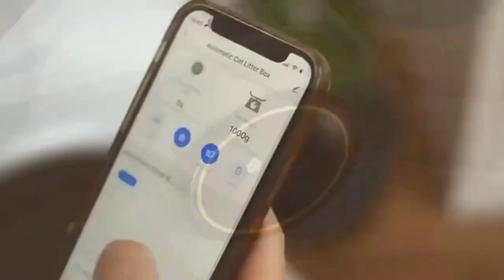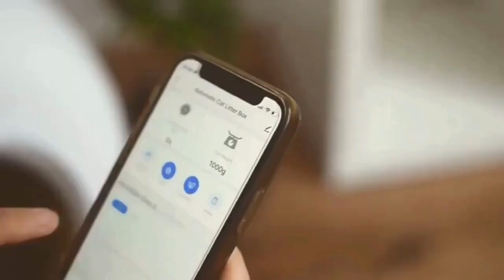cat self acting electronic managed hygiene sand clumping litter strainer ✈️ free.shipping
🏠 Our automatic litter box is designed with modern living in mind. Its space-saving design seamlessly fits into any interior, whether it's an apartment, house, or even a camper. Save space without compromising on functionality or style with this innovative addition to your home.

🌬️ Say goodbye to unpleasant odors with our automatic litter box featuring advanced odor control technology. Its ionic deodorization system and negative ion deodorant keep your home fresh and free from unwanted odors. Enjoy a pleasant and welcoming environment for both you and your cat with this high-quality product.

🏆 Choose quality and durability with our automatic litter box. Built to last and resistant to daily use, it offers a reliable solution for keeping the litter box clean. With its high-quality materials and craftsmanship, it's an investment that will provide years of enjoyment.

🐈 For households with multiple cats, our automatical litterbox offers enhanced space efficiency and convenience. With its large capacity and smart designed, multiple cats can comfortably use the litter box without hassle or mess. Simplify litter box management and enjoy a cleaner and healthier environment for all your furry friends.

🌸 The patented designed shape of the integrated litterbox and trashbin structure reduces the risk of cats being trapped to 0%. Inside the litter compartment, there are no sharp edges or mechanisms that could harm your cat, ensuring 100% safety.

🏠 Our diy cats toilets are great solutions for your pet's, whether they are dogs or cats. They serve various purposes, such as indoors cats toilet, dogs potty, dogs peeing, and cat litter boxes.

🚽 Moreover, these versatile litter boxes can also double as cat sandboxes or dog toilets. With overall product dimensions of 18.9" x 20.5" x 19.9", it occupies a mere 4.5 cubic feet in volume. Despite its compact size, the internal space of the device is remarkably spacious, providing your beloved cat with a generous 65L toilet area while minimizing the impact on indoor space. Note: Suitable for cats weighing up to 17.6 lbs/8kg.

😺 The bottom of the device is equipped with four gravity-sensing sensors. Information about your cat's toileting, including frequency, timing, and weight changes, will be displayed through the application. For accuracy in monitoring, please place the device on a hard, flat surface, and avoid placing litter mats/carpets underneath. Additionally, the front-facing infrared sensor can automatically halt rotation when your cat approaches, ensuring your cat's safety.

🐕 Luxury cat litter boxes that prioritize scent control, vented cat sand boxes with covering grate and drawing litterboxes, cat furniture in various colors, covered sink bench enclosed multi litter boxes for kittens tiny dogs and maine coon cats.